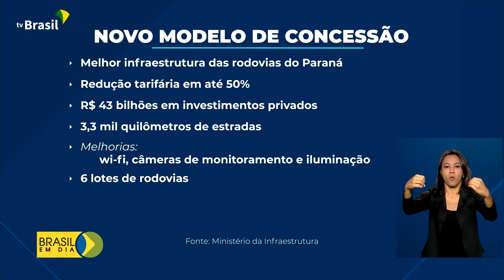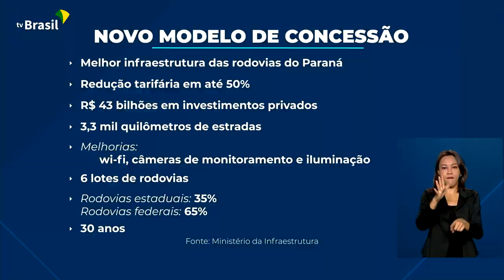Concessões de rodovias no Paraná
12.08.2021 – O ministro da Infraestrutura, Tarcísio Gomes de Freitas, anunciou um novo plano de concessões de rodovias para o estado do Paraná. Além de modernizar as estradas, a ideia é deixar os pedágios cada vez mais baratos.